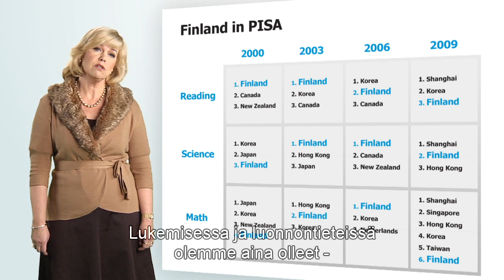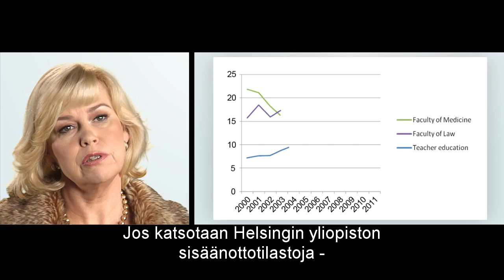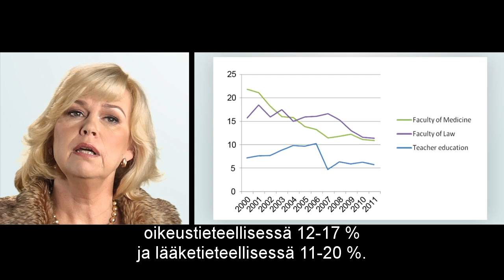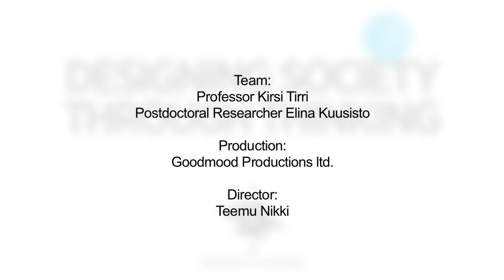Finnish Teacher Education | University of Helsinki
The Finnish teacher education programme is a research-based, pedagogically oriented university education which leads to a Master's degree.

The motto for the teacher's education is "We teach what we research, and we research what we teach."